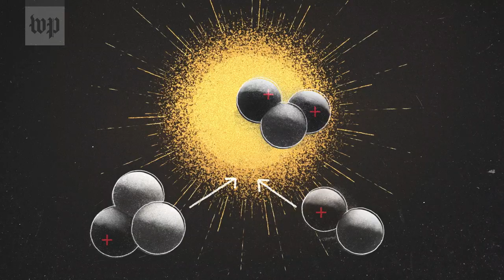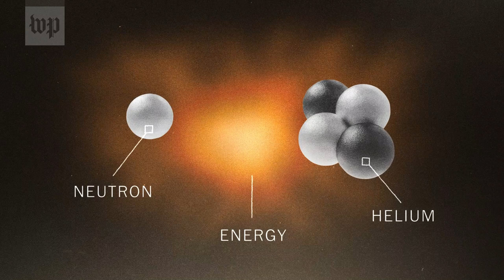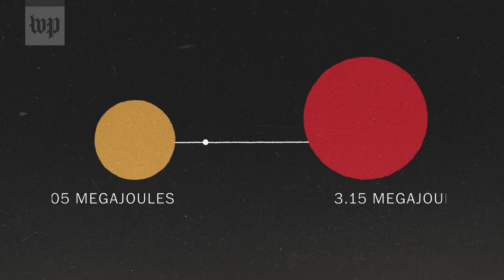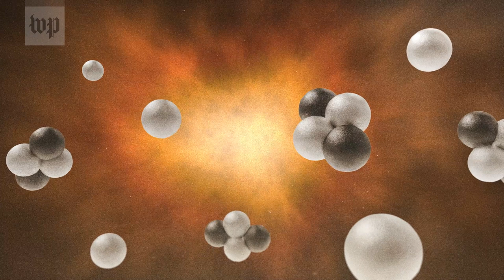How NIF achieved its nuclear fusion breakthrough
Scientists produced the world’s first fusion reaction with net energy gain — a major milestone in the decades-long quest for unlimited, cheap, clean power. Here’s what that means.